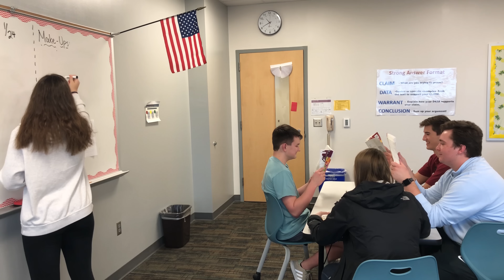CougarTV S4 Ep14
New A, Cougar Code Reminder, How To Be a Good Student